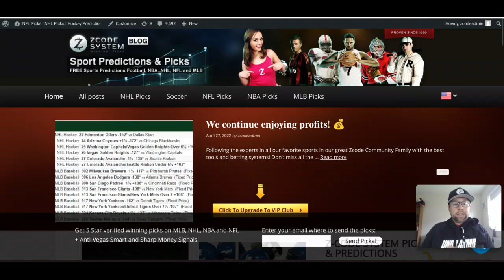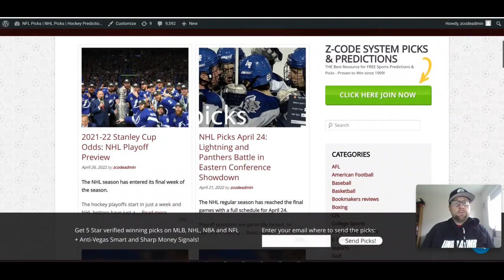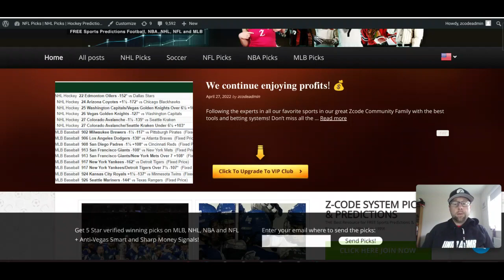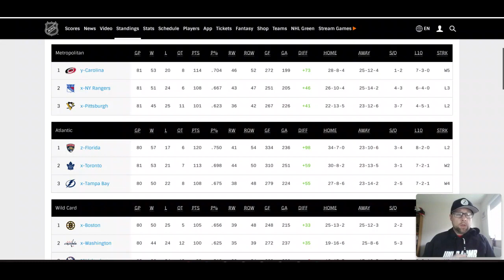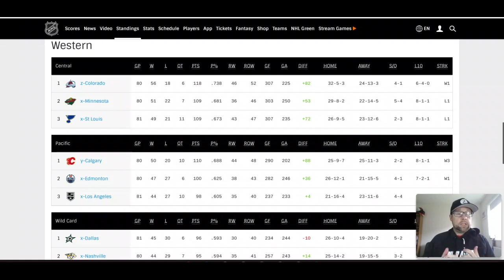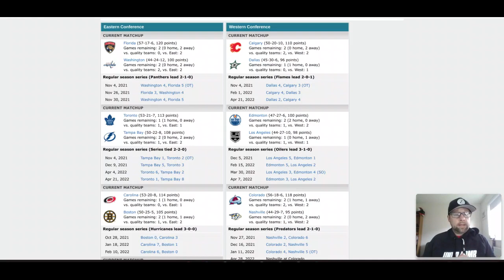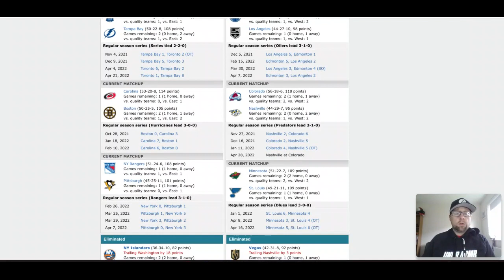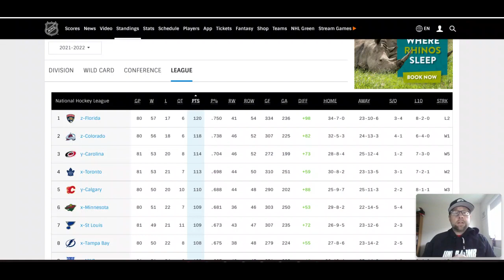2021-22 Stanley Cup Odds: NHL Playoff Preview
The NHL season has entered its final week of the season. The hockey playoffs start in just a week and NHL bettors have just a few more days to lock their futures betting pick.